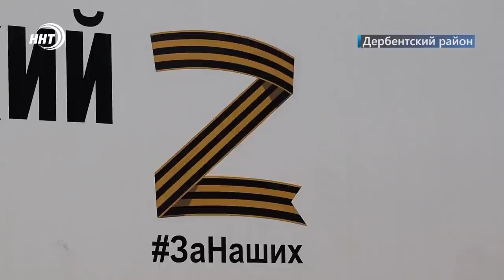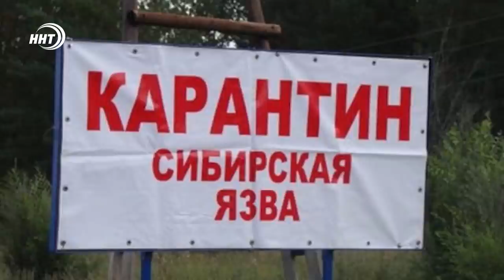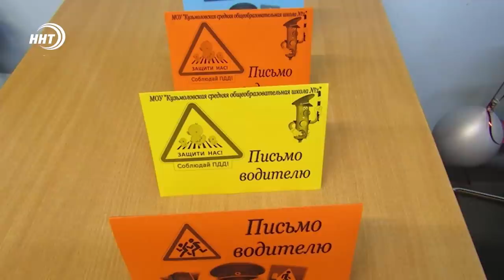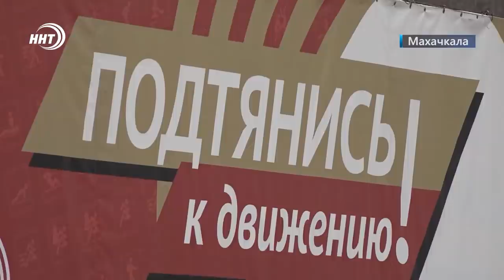Новости Дагестана за 7 апреля 2022 года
1. 2 тысячи тонн фруктов и овощей. В Кизилюртовском районе построили склад, обеспечивающий сохранность продукции на долгий срок.

2.  Медицинские консультации и обследования бесплатно. Во всемирный день здоровья в Махачкале прошли акции, приуроченные к дате,подробнее о них расскажем в выпуске.

3. Высокие показатели, новые победы. Минспорт республики подвел итоги работы за 2021 год.